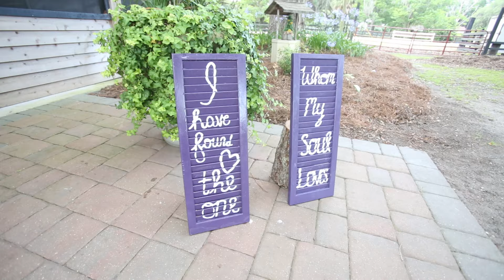Josh & Ashton's Wedding (Brescia's Edit)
Congratulations Josh & Ashton Hunt!!! Thank you for allowing JSK Film to produce your cinematic short film. Your project has been very special to me especially being the first film I have edited.

-Brescia